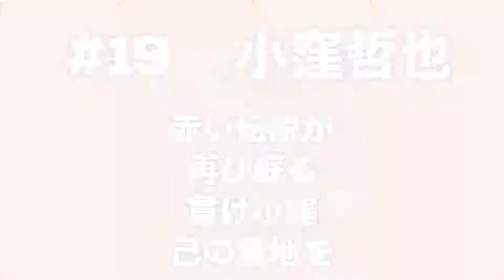火の国サラマンダーズ「小窪哲也」応援歌